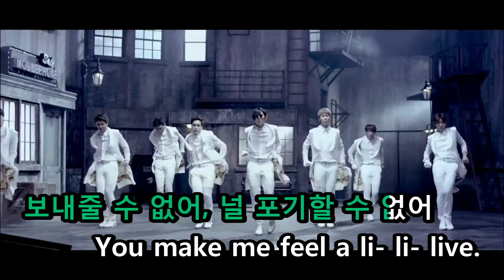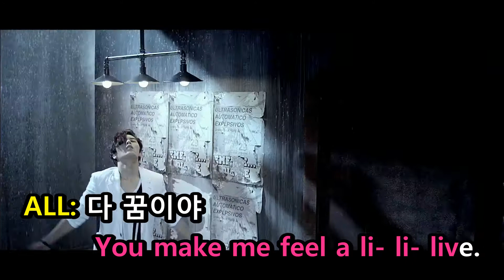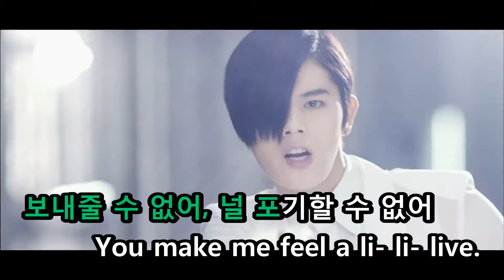[KTV] ZE:A - The Ghost Of Wind